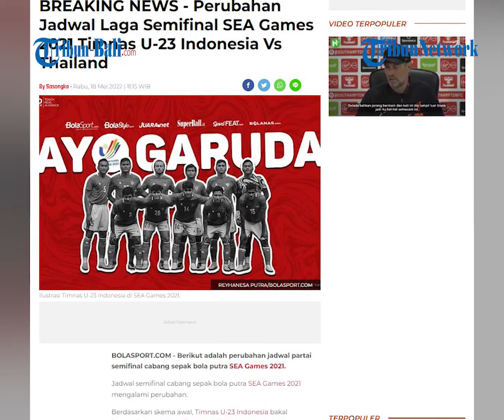BREAKING NEWS - Perubahan Jadwal Laga Semifinal SEA Games 2021 Timnas U-23 Indonesia Vs Thailand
Berikut adalah perubahan jadwal partai semifinal cabang sepak bola putra SEA Games 2021.
Jadwal semifinal cabang sepak bola putra SEA Games 2021 mengalami perubahan.
Berdasarkan skema awal, Timnas U-23 Indonesia bakal bertanding melawan Timnas U-23 Thailand pada Kamis (19/5/2022) pukul 19.00 WIB.
Sementara, Timnas U-23 Vietnam bakal bertanding melawan Timnas U-23 Malaysia tiga jam sebelumnya.
Namun berdasarkan jadwal baru yang dirilis oleh panitia SEA Games, ada pertukaran jam tayang.

(OPA)